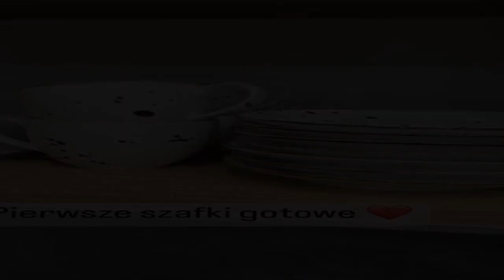Anna Bardowska pokazała kuchnię w nowym domu. Jest ogromna! Znalazły się w niej nawet dwie zmywarki!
Anna Bardowska z "Rolnik szuka żony" powoli urządza się w nowym domu. Tym razem pokazała swoim obserwatorom kuchnię. Jest jak z pałacu!. Anna Bardowska z "Rolnik szuka żony" regularnie pokazuje swoim fanom kolejne etapy urządzania i przeprowadzki do nowego domu. Tym razem w relacji żony Grzegorza Bardowskiego mogliśmy zobaczyć ich przepiękną kuchnię. Jak się okazało, para zdecydowała się na ciemne szafki przełamane drewnianymi elementami. Co więcej, miejsca w kuchni Ani i Grzegorza Bardowskich j  ...